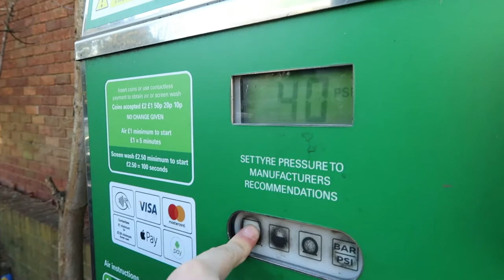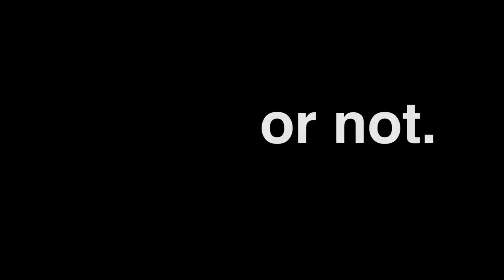We bought a new car! MX5 Miata drift fail!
Jack's gone and bought a new car to learn to drift in. Can you guess what it is? Well, we've already spoiled it; yes it's an MX5! (or Miata, depending on what side of the pond you're on).

Watch as we hopelessly get to grips with a pretty worse for wear MX5 that Jack bought essentially blindfolded.